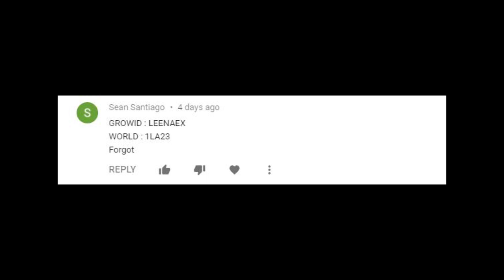GROWTOPIA PROFIT NOVEMBER 2020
My profit method for November 2020 hope you like it!